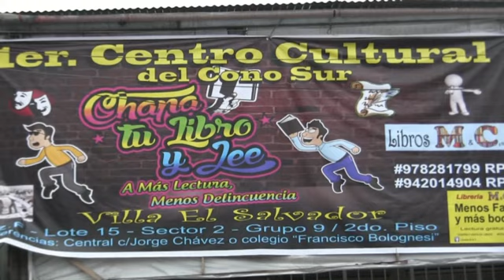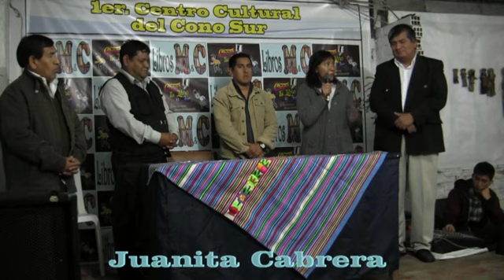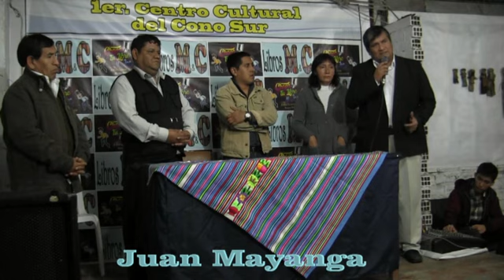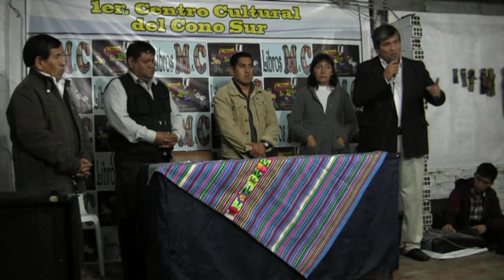Inauguración Centro Cultural Chapa tu libro y lee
Centro Cultural, Chapa tu libro y lee, Sector 2 Grupo 9 manzana F lote 15 Villa El Salvador (segundo piso) Referencia Av. Central con Av. Jorge Chávez, colegio Francisco Bolognesi.
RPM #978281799